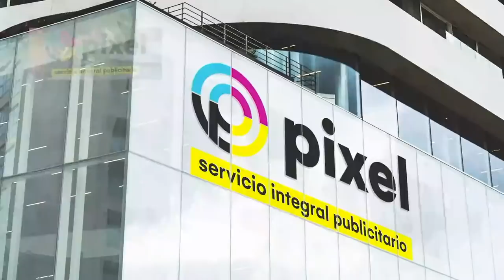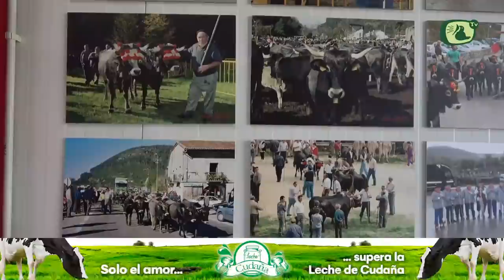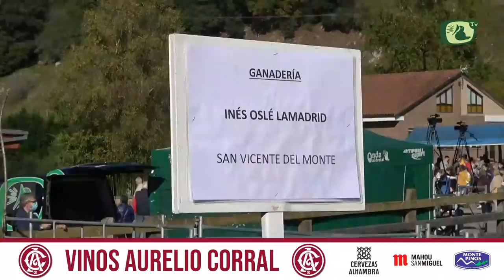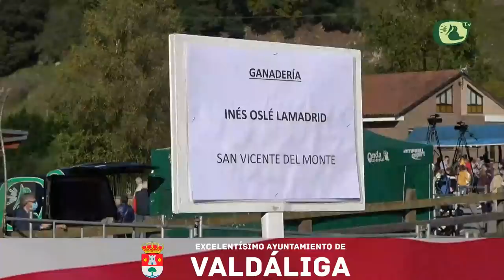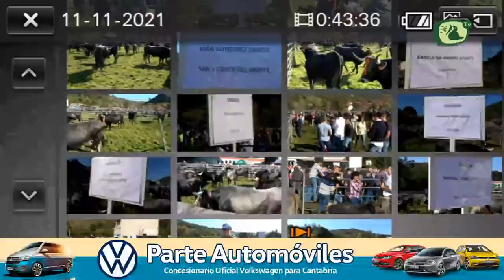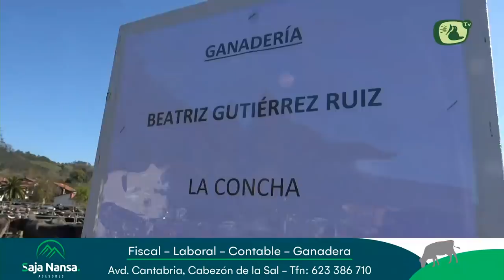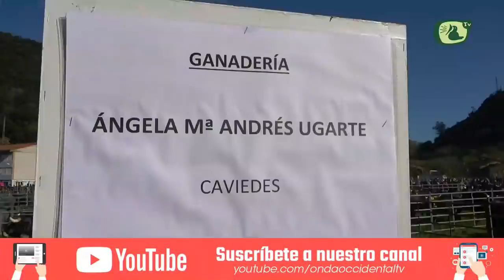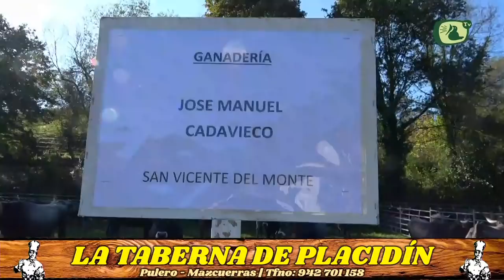San Martín, Treceño 2021 | FERIA DE GANADO | Las Ferias en Onda Occidental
Feria de San Martín 2021, en Treceño, Valdáliga, ganado, artesanía y música de Cantabria